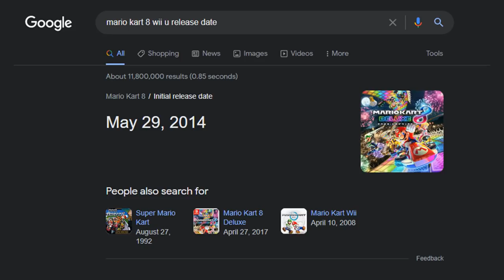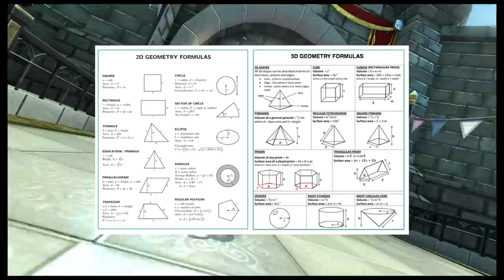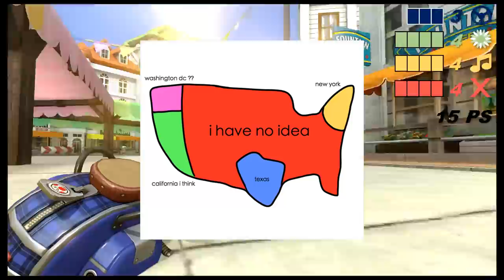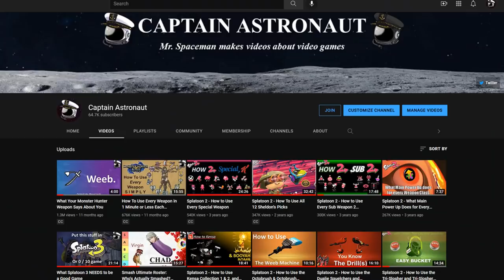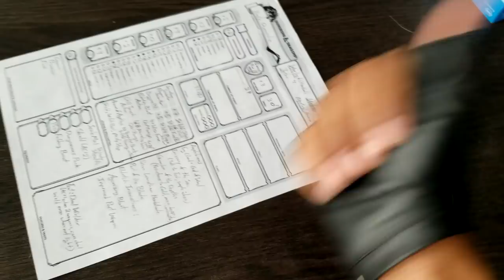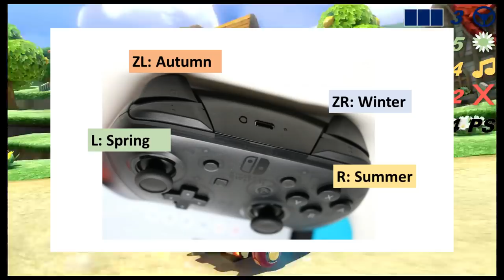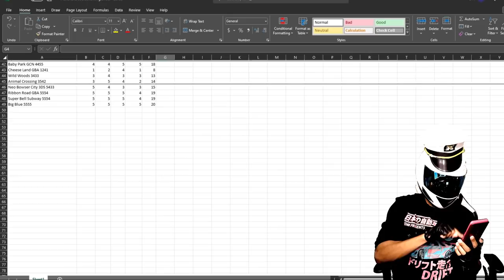Ranking All The Courses in Mario Kart 8 Deluxe (so far)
The 48 Courses in Mario Kart 8 Deluxe Ranked and Reviewed

Chapters
0:00 Intro & Explanation
1:27 Mushroom Cup
2:37 Flower Cup
3:58 Star Cup
6:15 Special Cup
7:43 Shell Cup
8:44 Banana Cup
10:07 Leaf Cup
11:17 Lightning Cup
12:37 Talking About DLC
13:29 Egg Cup
15:01 Triforce Cup
16:15 Crossing Cup
18:05 Bell Cup
20:00 Finding the best course
20:23 Outro